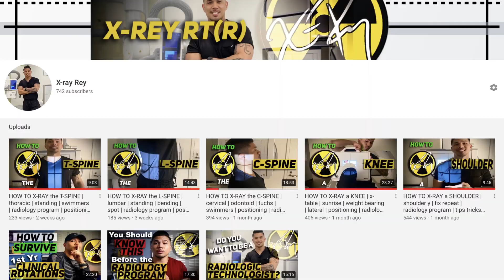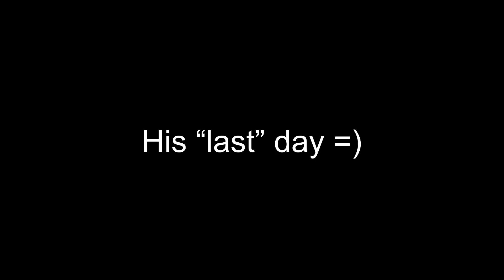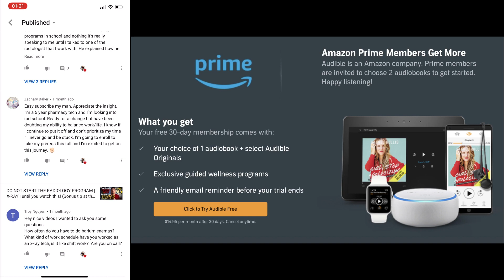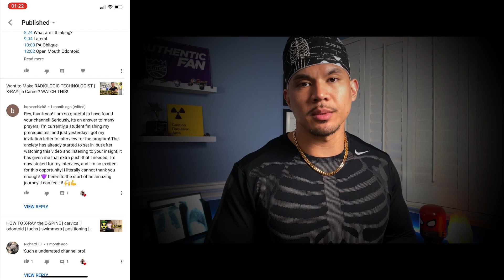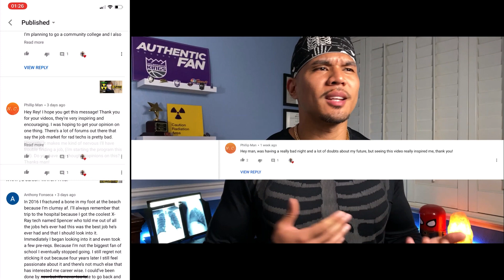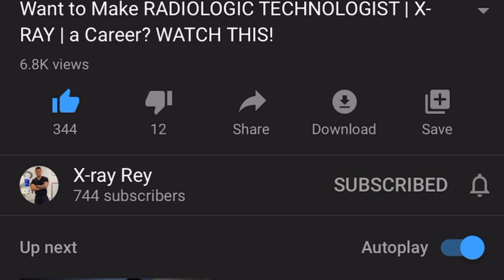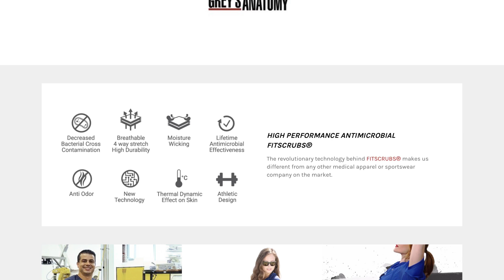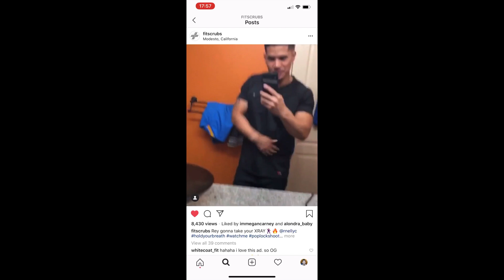500 Subs Shoutout! Utilizing Time in Quarantine + 1k Giveaway | radiology program | x-ray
Awaken your spirit with The Energy Codes !

Manual Technique Cards available @ XRAYREY.COM

MY FAMOUS XRAY SHOES!

POSITIONING GUIDELINES IN YOUR POCKET!

Stop using tape for your makers and use RADHESIVE!

Best Scrubs on the Market! (What I wear) (use code: “XRAYREY”)

Camera
Sony a6600
Sigma 16mm f/1.4 (blurry background)
Cage for Camera
Screen Protector
Memory Card

Cheaper Mic Option

My Setup
LED Strips
X-ray Viewer/Lightbox
Holder for Viewer
Frame for Certs
Salt Lamp

Use Your iPhone
Cell Phone TriPod Adapter
Power Bank
External HD
Apple Lightning to USB3 Camera Adapter

Thank you all for your support! This video is special. Thank you for believing and trusting me in guiding you through your journey. I promise to give you the best advice, answer all your questions to the best of my knowledge, and give you the best tutorials I can in order for you to get your sign-offs and get you through the program!

In this video, I give a little update on the channel, what to do with your time during the quarantine while in the radiology program, and tell you how much you all mean to me and why =)

When I reach that coveted "1k Subscribers" mark, I'm choosing one special sub to giveaway a FREE FULL SET of FIT Scrubs to. I also decided to hook up 4 more subs with  FREE SET of lead markers (just that of that right now LOL).  It's a gift from me to you as a THANK YOU for all your support, to help you through the program.